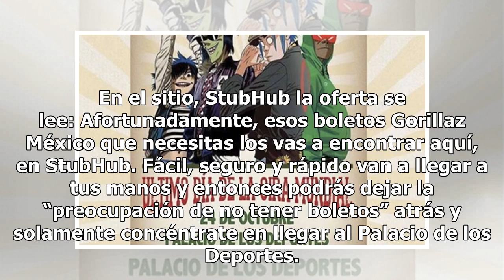Boletos para el concierto de Gorillaz se acaban en 10 minutos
En redes sociales, usuarios han externado su descontento porque no pudieron conseguir boletos en Ticketmaster para la presentación de Gorillaz en el Palacio de los Deportes el próximo 24 de octubre. Reportan que en menos de 10 minutos los boletos de la preventa (29 y 30 de agosto) se agotaron, sin e...